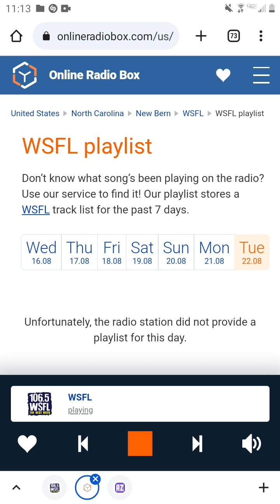106.5 WSFL Radio Commercial Break #16 (August 22, 2023)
Recorded after Metallica - Fuel and before Eagles - Take It Easy.